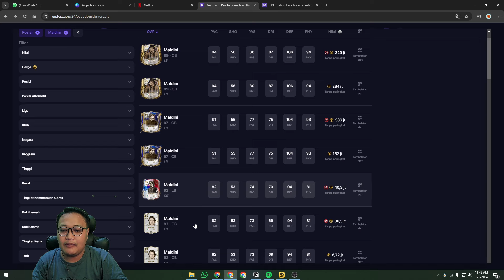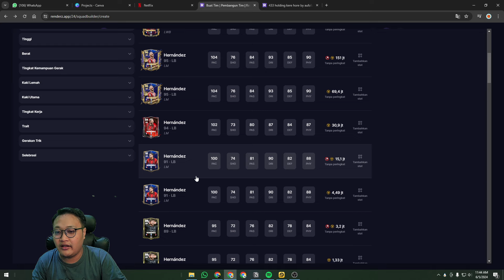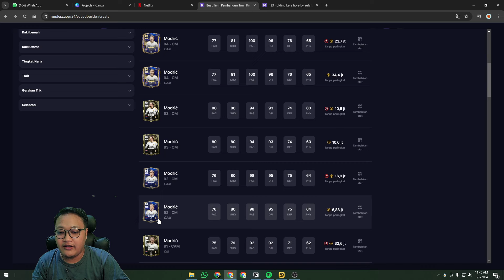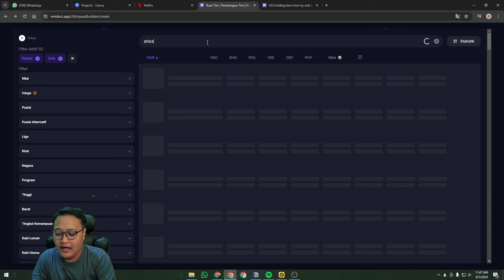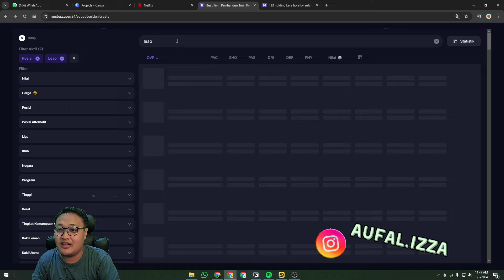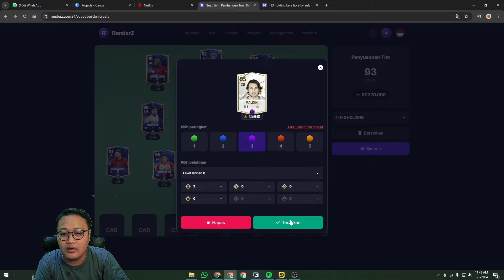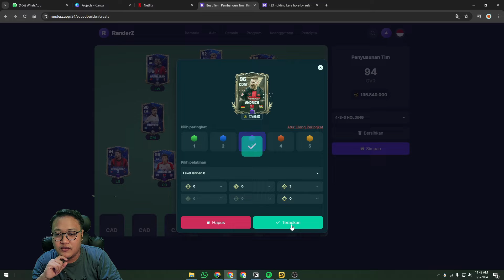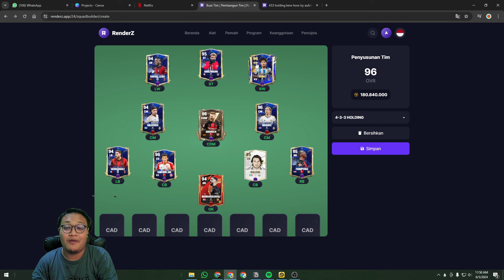FORMASI PALING DIMINATI! BUILD SQUAD 4-3-3 HOLDING BUDGET MINIM! FULL EVO & POIN KEMAHIRAN!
Rekomendasi formasi yang enak di fc mobile. Saran formasi fc mobile untuk pemula. Saran pemain terbaik di fc mobile. Best line up in fc mobile.

GEAR YG GW PAKAI:
- Gamepad/Stik : Rexus Gladius GX 2

Kalian ingin investasi pemain fc mobile? atau bingung cara invest pemain di fc mobile? Kalian wajib banget nonton video cara invest pemain di fc mobile. Gw juga bahas saran pemain yang bagus untuk investasi di fc mobile. Pemain yang bagus untuk investasi. Cara mendapatkan koin di fc mobile dengan cepat. Cara griniding koin fc mobile. Cara mengetahui harga pemain fc mobile akan naik atau turun. Cara invest pemain di fc mobile. saran pemain invest di fc mobile.

Terimakasih sudah menjadi penonton setia Bobo Channel guys

GASS DISAWER BRO KUU! BIAR BISA FACE CAM

More tags:
Fifa mobile 23
EA Sports Fifa Mobile 23
Review gameplay pemain fifa mobile
Cara setting grafik EA FC mobile
Cara setting controller EA FC Mobile
EA FC Mobile event
Event terbaru EA FC Mobile
Cara klaim pemain EA FC Mobile
Setting grafik EA FC Mobile
Rekomendasi GK terbaik EA FC Mobile
Rekomendasi pemain FC Mobile murah dan bagus
Best GK in FC Mobile
Saran kiper terbaik di FC Mobile
Rekomendasi GK terbaik di FC Mobile
Gameplay kiper terbaik FC Mobile
GK terbaik FC Mobile.
GK terbaik di fifa mobile saat ini
Saran kiper fifa mobile terbaik saat ini
Gameplay Nesta 114 rekrutan misterius
Review gameplay Nesta 114
Review gameplay duet CB terbaik fifa mobile
Review gameplay Nesta 114 Maldini 112
GK yang cocok untuk Nesta
Pemain fifa mobile yang dibawa ke EA FC Mobile
Pemain pioneer fifa mobile
EA FC Mobile rilis
Best CB in FC Mobile
Rekomendasi CB terbaik EA FC Mobile
Saran CB terbaik FC Mobile
Best CB in EA FC Mobile
Rekoemndasi duet BC terbaik FC Mobile
Saran duet CB FC Mobile terbaik saat ini
CB FC Mobile bagus dan murah
Kiper terbaik di fc mobile
Saran gk fc mobile terbaik
Best GK in fc moble
Kiper cheapbeast terbaik di fc mobile
Kiper chipbis terbaik di fc mobile
GK yang bagus di fc mobile untuk pemula
Review kiper fc mobile
Review gameplay gk di fc mobile
Rekomendasi gk dengan reflek terbaik di fc mobile
Event tots fc mobile
Tips main arena tots
Cara mendapatkan pemain UTOTS di fc mobile.

Thanks a lot X @MadridistaaFC @minusfcmobile for posting great and legit information! Go follow them on X guys!